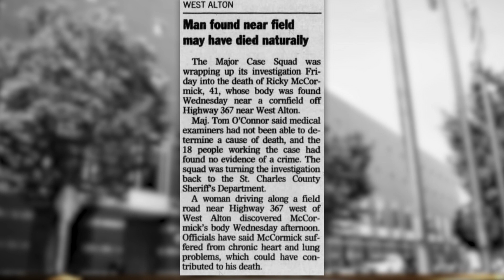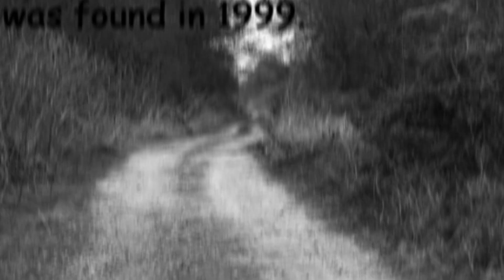UNSOLVED: Body Found In A Field with Cryptic Clues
Today  @Yung Chip  &  @Calfreezy  discuss the mystery around Ricky McCormick involving his disappearance and unfortunate discovery with a mysterious cryptic twist.